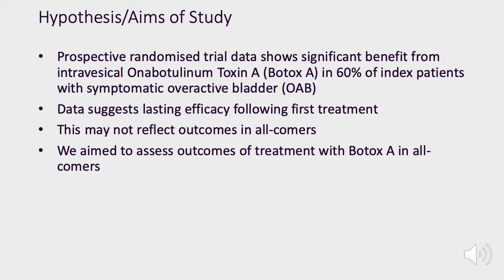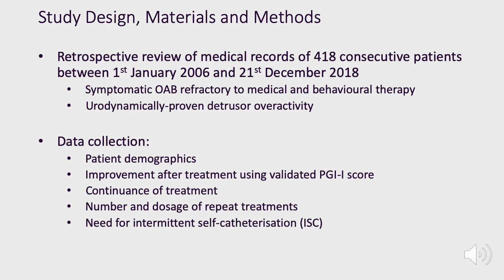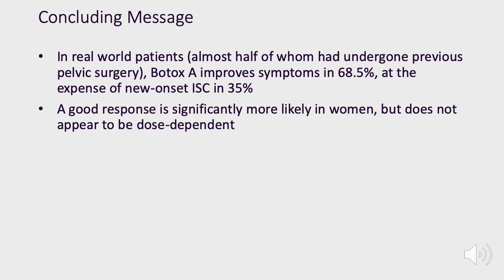#235 Real World Outcomes of Intravesical Onabotulinum Toxin A in Patients with Symptomatic Overa...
Real World Outcomes of Intravesical Onabotulinum Toxin A in Patients with Symptomatic Overactive Bladder

Scrimgeour G1, Aleksejeva K1, Axell R1, Yasmin H1, Nadeem M1, Pakzad M1, Hamid R1, Ockrim J1, Greenwell T1

1. Department of Female, Functional and Restorative Urology, University College London Hospital, UK

Prospective randomised trial data shows significant benefit from intravesical Onabotulinum Toxin A (Botox A) in 60% of index patients with symptomatic overactive bladder (OAB). The evidence also suggests that efficacy following the first injection persists throughout subsequent cycles of treatment. However, the available data may not reflect outcomes in all-comers. We aimed to assess the outcomes of treatment with Botox A in real world patients.